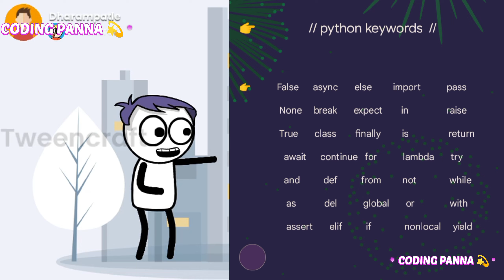PYTHON KEYWORDS 💫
web development
best coding language for beginners
best coding language to learn 2022
best coding language for Android app
how to learn programming
coding
coding ninjas
coding blocks
scratch coding
coding course
coding blocks ide
medical coding
coding classes near me
python coding
medical billing and coding salary
medical billing and coding
coding and decoding
coding app
coding and decoding questions
coding apps for pc
coding app for android
coding and decoding questions pdf
coding and decoding questions and answers
coding and decoding reasoning
coding and decoding examples
कोडन एंड डिकोडिंग
accenture coding questions
about medical coding
about medical coding course
about coding course
about medical coding jobs
about medical billing and coding
about coding ninjas
academy coding
a coding language
coding blocks noida
coding blocks online
coding blocks pitampura
coding bootcamp
coding blocks scholarship test
coding books
coding bytes
coding blocks login
best coding bootcamps
billing and coding salary
billing and coding
best coding language to learn
best laptop for coding
billing and coding jobs
billing and coding classes
bmw coding
basic coding
coding classes delhi
coding classes
coding course fees
coding course in delhi
coding competitions
coding classes for kids
coding classes online
cracking the coding interview
color coding mmda
color coding today
color coding
computer coding
colour coding of resistor
color coding of resistor
cracking the coding interview pdf github
c coding questions
coding decoding questions
coding decoding
coding decoding questions pdf
coding dojo
coding definition
coding decoding meaning in hindi
coding decoding tricks
coding diploma
discovery coding
dual coding
dance party coding
difference between coding and programming
dual coding theory
different coding languages
daily coding problem
define coding
data coding
does data science require coding
coding elements
coding examples
coding expo
coding exam
coding emoji
coding events
coding editor
coding elements review
coding exercises
coding engineer
espresso coding
espresso coding login
erasure coding
entry level coding jobs
entry level medical coding jobs
e/m coding guidelines worksheet 2021
e/m coding guidelines worksheet 2021 pdf
easiest coding language to learn
epam coding questions
entry level coding jobs remote
coding fees in delhi
coding for beginners free
coding from scratch
coding for kids free
coding free
coding free courses
coding font
coding for hacking
free coding classes
free coding bootcamp
free coding
facial action coding system
font for coding
for coding which laptop is best
fees for medical coding course
from where to start coding
free learn coding
from where to learn coding
coding games
coding ground
coding gif
coding game for kids
coding games for beginners
coding guidelines
coding games online
coding guidelines for cancer
coding group names
coding google
grokking the coding interview
grasshopper coding
google coding
google coding competition
google coding game
geocoding
google coding interview questions
green coding
game coding
google coding style
coding html
coding hacking
coding heroes
coding hackathon
coding horror
coding hd wallpaper
coding hashtags
coding hindi meaning
coding hub
coding help
html coding
how to learn coding
huffman coding
how much is coding bootcamp
how much is coding dojo
how to coding in computer
how to coding for beginners
how is coding ninjas
how to medical billing and coding
how to coding in python
coding invaders
coding institute near me
coding institute delhi
coding images
coding interview questions
coding institute
coding invaders review
coding in computer
is coding hard
interview coding questions
interview coding questions java
ide coding blocks
is html coding
is python coding
it coding courses
is scratch coding
it coding languages
in coding meaning
coding junior
coding jobs
coding jobs salary
coding java
coding jobs from home
coding jobs in delhi
coding jesus
coding jobs for freshers
coding jesus linkedin
coding jokes

coding kya hoti hai
coding kaise sikhe
coding keyboard
coding kya hai in hindi
coding kya hota h in hindi
coding ke liye best laptop
coding ka matlab
coding knowledge
coding kaise karte hain
coding kids

                                         THANKS 🙏🌹🌹